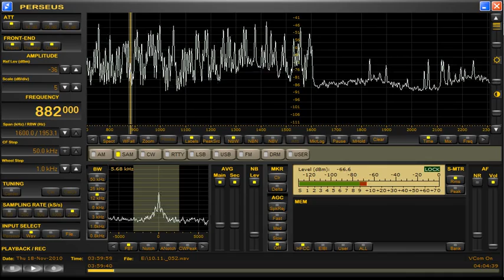COM Radio Barcelona 882 Khz 18 11 2010 04 00 UT